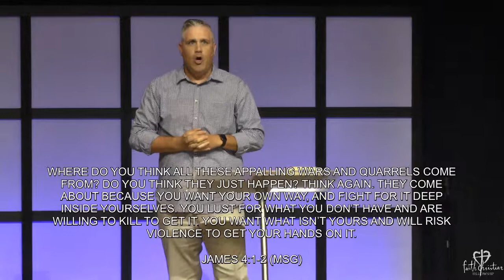Peace Maker (Part 1) - Pastor Paul Boggess - Faith Christian Fellowship